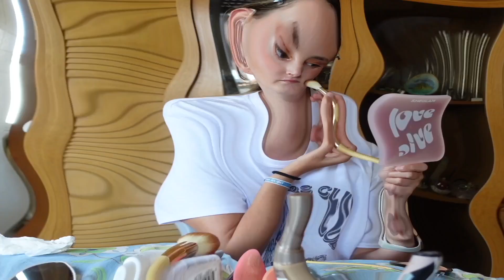GRWM CI TRUCCHIAMO INSIEME VIDEO RECENSIONE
SPERO CHE QUESTO NUOVO FORMAT VI PIACE

SPERO QUESTO VIDEO VI PIACCIA

Attrezzatura video

Vetrina amazon